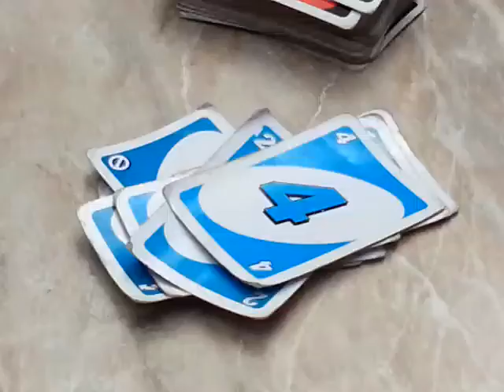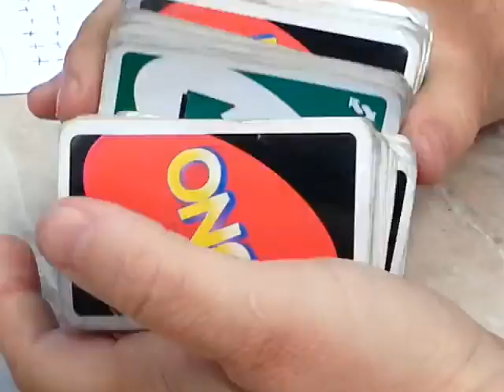Соревнования по шахматам и UNO в лагере Искра на 3 смене 2021 г. Детский отдых в лагере. (C)UNOSTMK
30 июля в нашем лагере проходили необычные соревнования: все дети и вожатые моги сыграть в УНО с нашим культорганизатором Сергеем Андреевичем  и выиграть сладкие подарки. Параллельно наш физрук, Александр Сергеевич, проводил соревнования по шахматам, где также разыгрывались сладкие призы. Дети и вожатые получили море хорошего настроения и сладкие подарки!

Всем желаем хороших летних воспоминаний!
Желаете в наш лагерь, пишите или звоните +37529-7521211
Еще больше видео из нашего лагеря на канале UNOSTMK
Заходите, ищите нужный плейлист (год и смена) и смотрите с удовольствием!